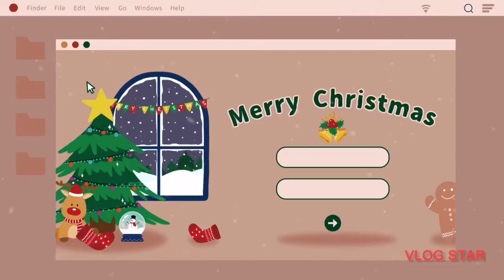Como me corto el cabello en casa/les muestro una pequeña moto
Antes hacia vlogs hoy me dedico hacer poemas espero les guste mi canal fragmentos del corazón vlogs